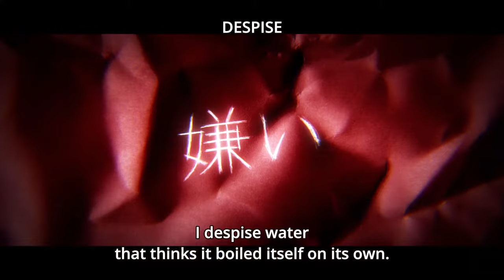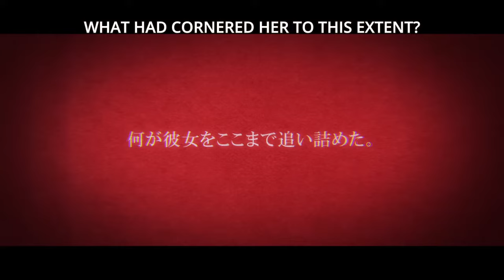Sodachi despises [Owarimonogatari]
Anime: Owarimonogatari - - - Episode: 03
Characters: Oikura Sodachi, Araragi Koyomi